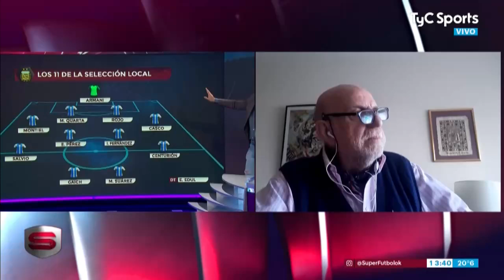La Selección Argentina local, por Esteban Edul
En otro duelo entre los dos periodistas de Superfútbol, esta vez la disputa fue entre los titulares de un conjunto con jugadores del medio local. ¿Quién ganaría? Horacio tuvo un olvido imperdonable. ¡Mirá!